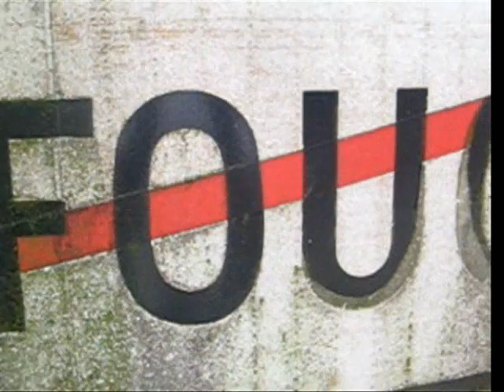Come back xtr3m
Come back xtr3m10 extreme jump style music video films